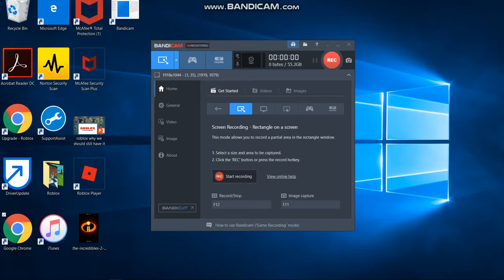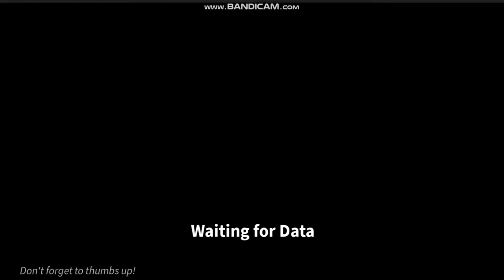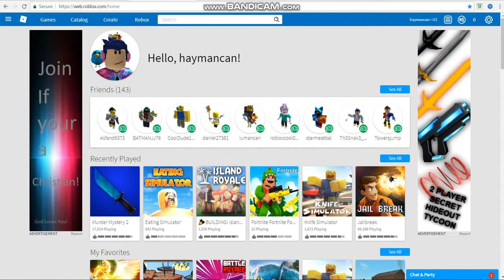murder mystery + and speed sim x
join group for cool games and other stuff
there is no voice